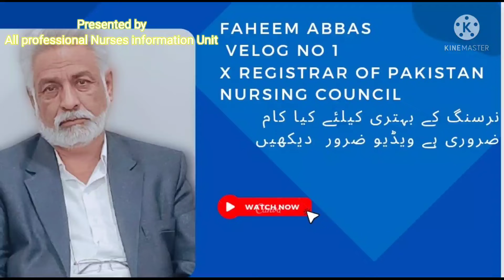vlog No 1 Faheem Abbas x Registrar of Pakistan nursing council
سر فاھیم عباس نے نرسنگ شعبے بہتری ھم
کیسے کر سکتے ھیں بہت انڑسٹٹگ انٹرویو ھے ضرور دیکھیں